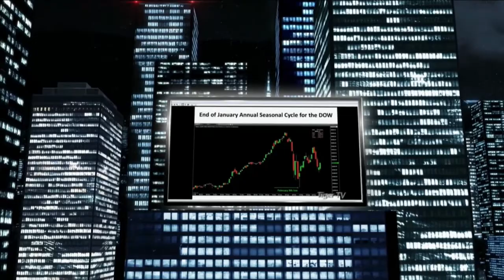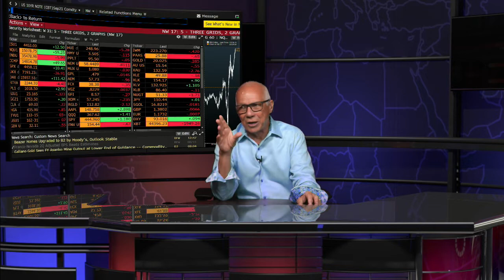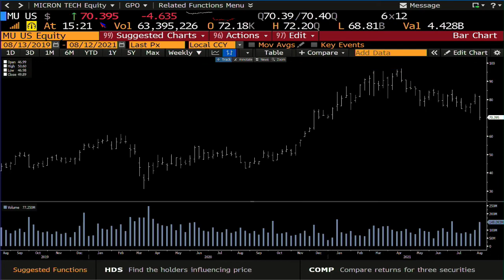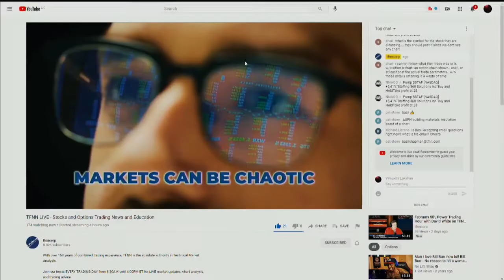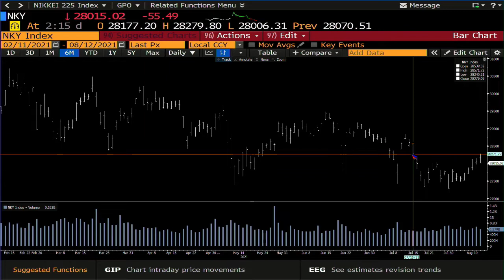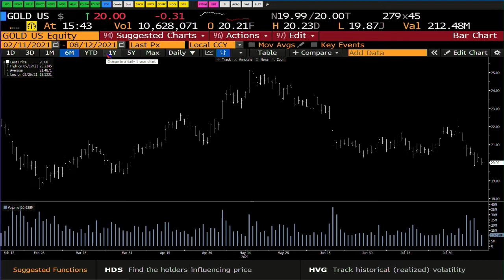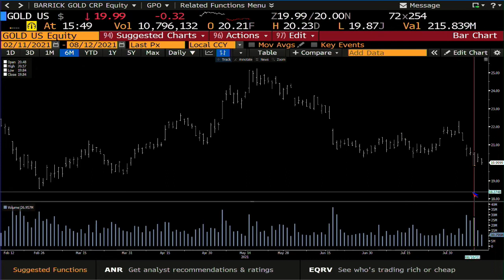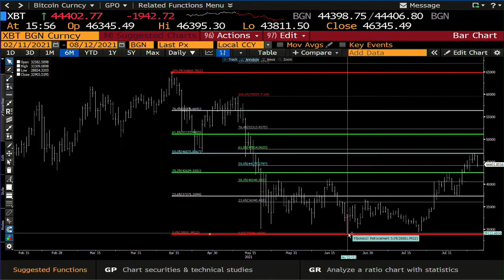August 12th, The Tom O’Brien Show on TFNN - 2021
9:06 The Morning Market Kickoff with Tommy O'Brien
10:06 The Tiger Technician's Hour with Basil Chapman
11:00 TD Ameritrade's Thinkorswim with Alex Coffey and Kevin Hincks
12:06 Trade What You See with Larry Pesavento
1:06 The Trader's Edge with Steve Rhodes
2:06 The Power Trading Hour with David White
3:06 The Tom O'Brien Show

9:06 The Morning Market Kickoff with Tommy O'Brien
10:06 The Tiger Technician's Hour with Basil Chapman
11:00 TD Ameritrade's Thinkorswim with Alex Coffey and Kevin Hincks
12:06 Trade What You See with Larry Pesavento
1:06 The Trader's Edge with Steve Rhodes
2:06 The Power Trading Hour with David White
3:06 The Tom O'Brien Show